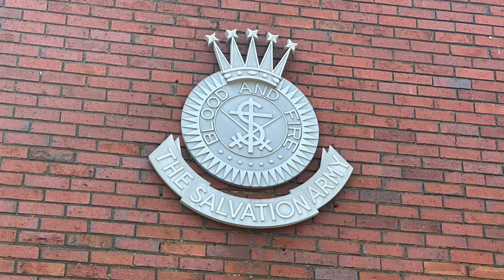Plum Island Massachusetts bird sanctuary sky